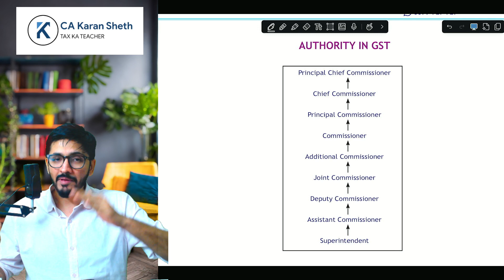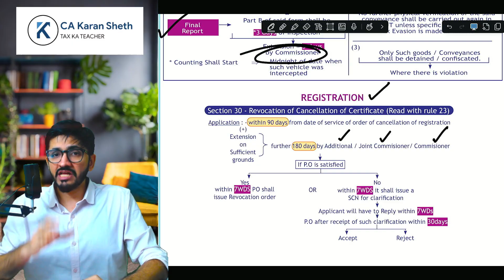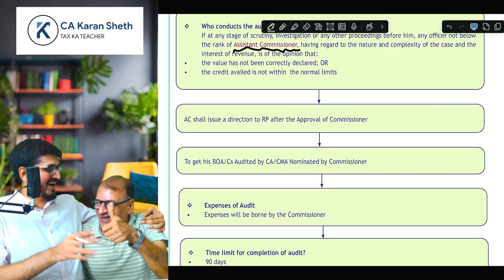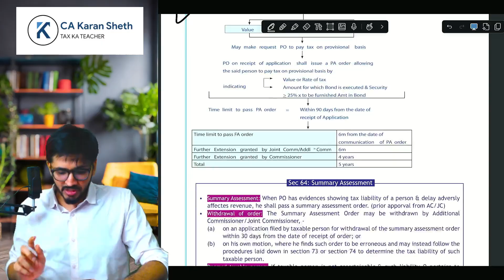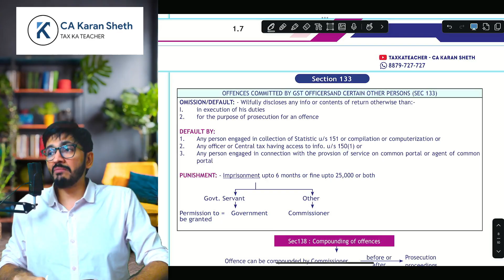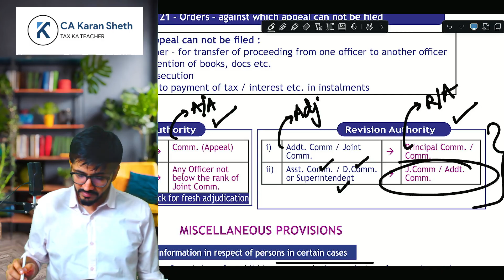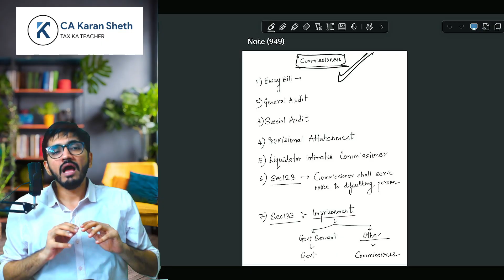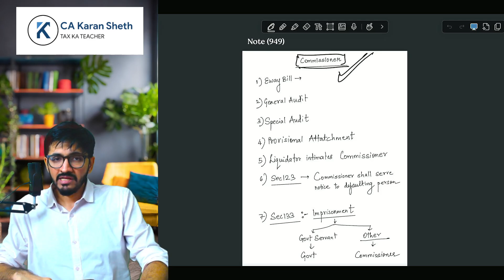CA Final IDT Nov'24 | GST authorities Commissioner,Joint,Additional,Assistant | CA Karan Sheth